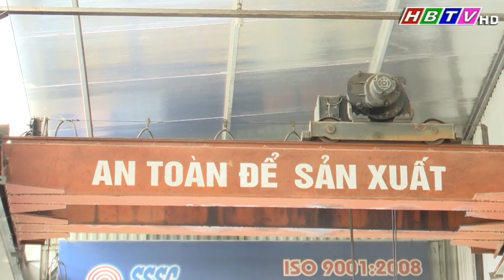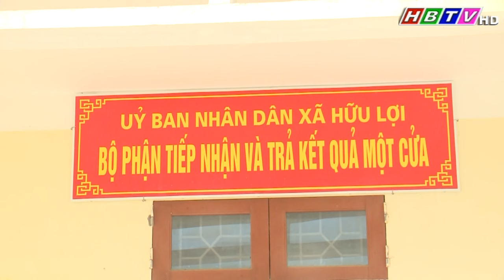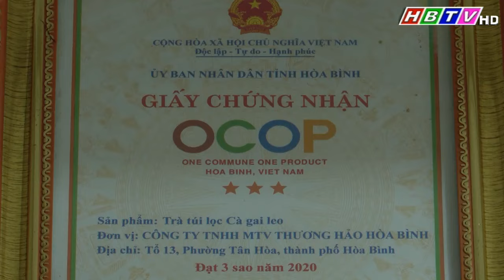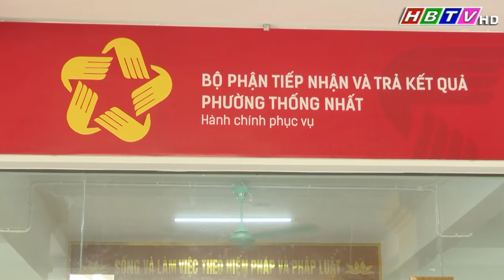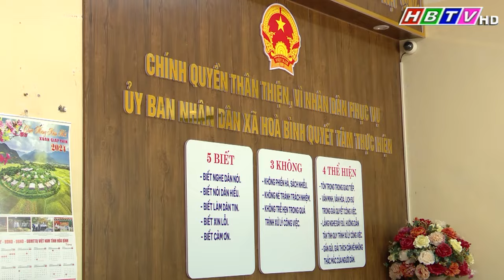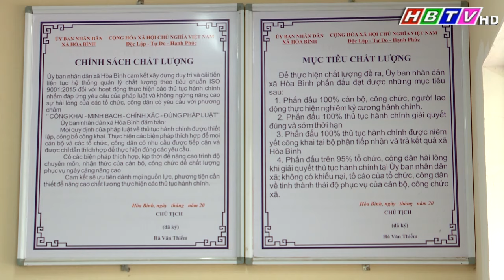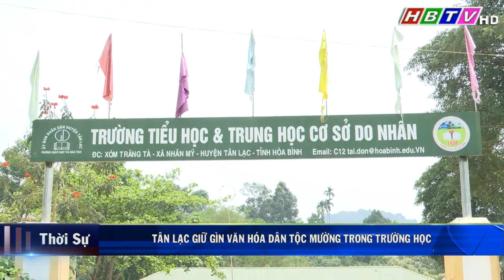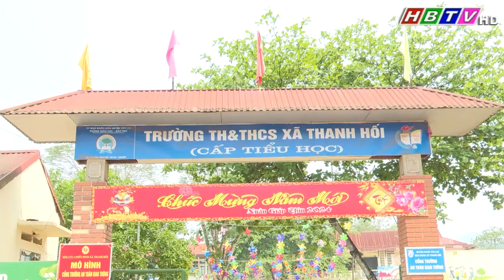Thời sự Hòa Bình tối 20/4/2024